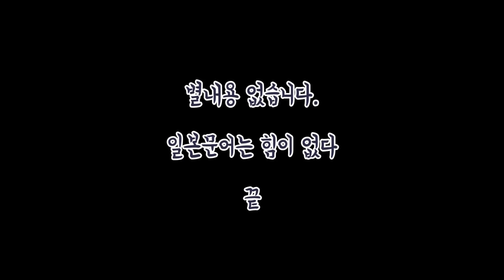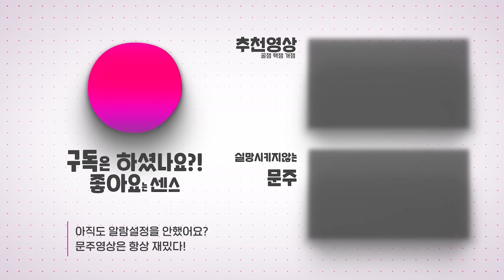리니지2m [이문주] 일본인들 앞에서 제대로 보여줬습니다.